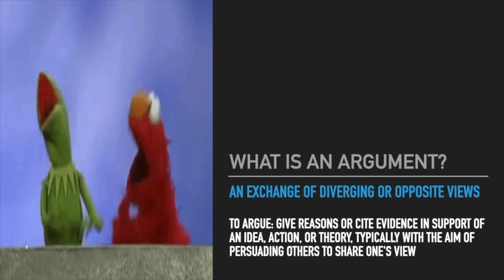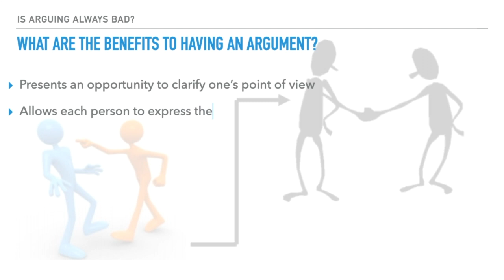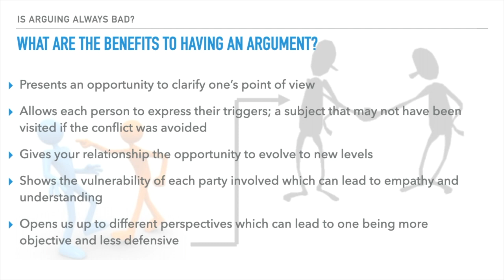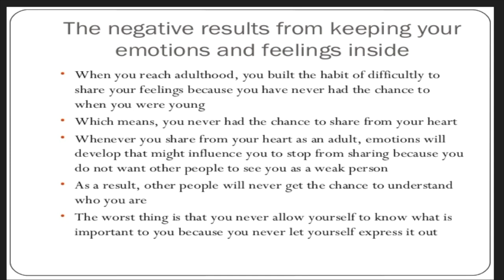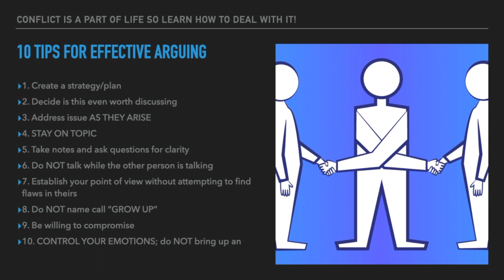HOW 2 ARGUE EFFECTIVELY